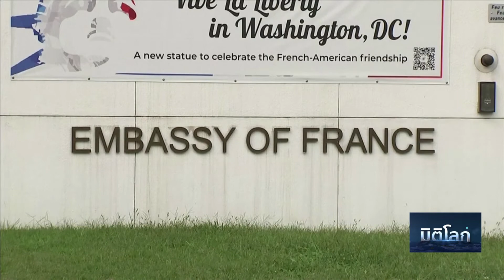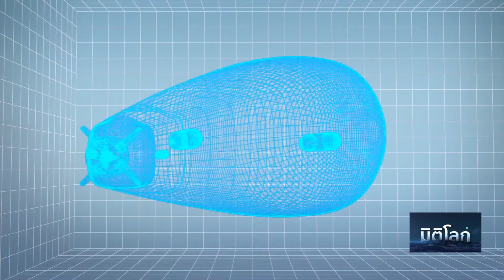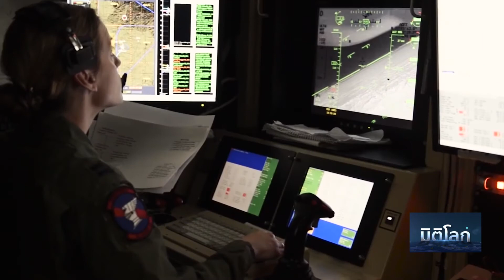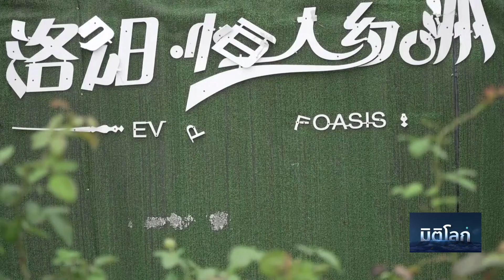มิติโลก - เรือดำน้ำเป็นเหตุทำฝรั่งเศสแตกคอสหรัฐ อังกฤษและออสเตรเลีย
26-09-64 มิติโลก เบรก 1 - เรือดำน้ำเป็นเหตุทำฝรั่งเศสแตกคอสหรัฐ อังกฤษและออสเตรเลีย